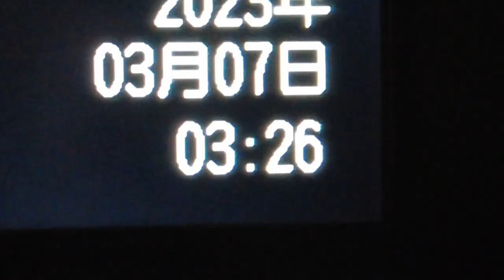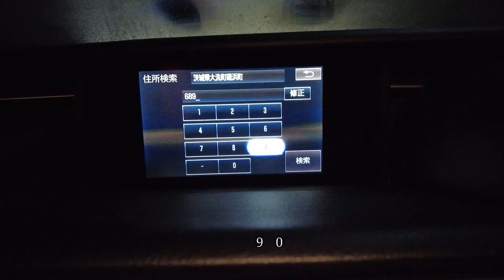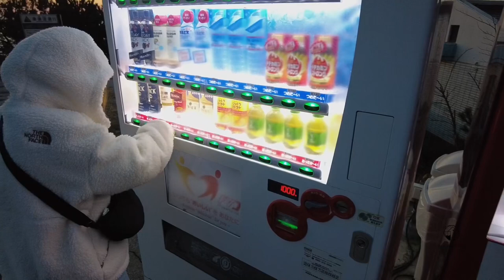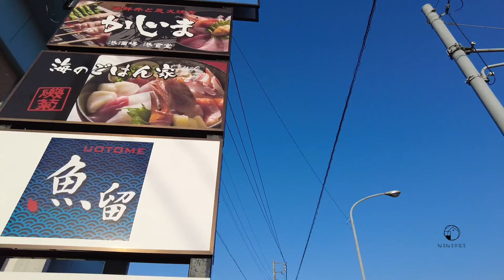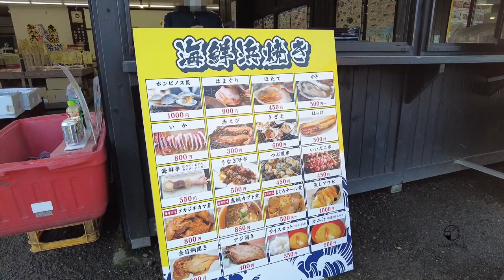披星戴月去追太平洋上的日出｜大洗海岸日の出【足迹｜Imprints】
和好朋友一起半夜出发去海边看日出